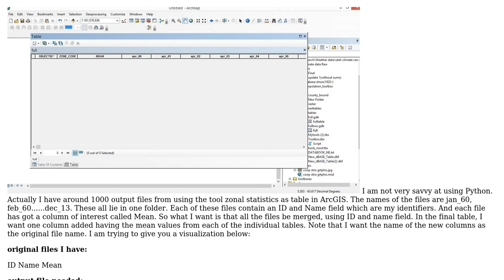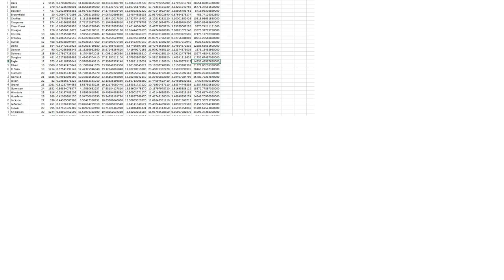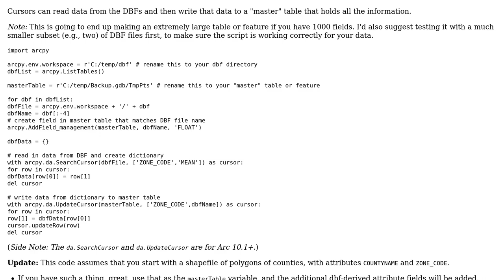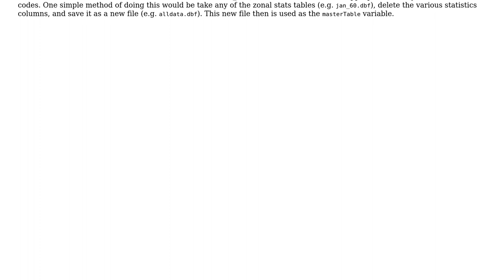GIS: How to merge dbf files(zonal statistics as a table) in GIS environment.? (2 Solutions!!)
GIS: How to merge dbf files(zonal statistics as a table) in GIS environment.?

With thanks & praise to God, and with thanks to the many people who have made this project possible! | Content (except music & images) licensed under CC BY-SA | Music | Images & others | With thanks to user Meetpal user Erica user csny490 and the Stack Exchange Network Trademarks are property of their respective owners. You are responsible for your own actions.